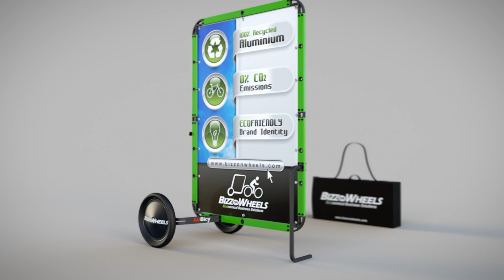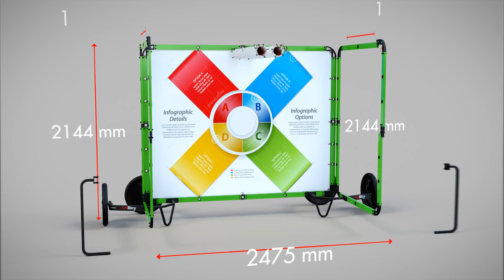How to Use the AdBicy Mobile Billboard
Overview of the AdBicy mobile/bicycle billboard.